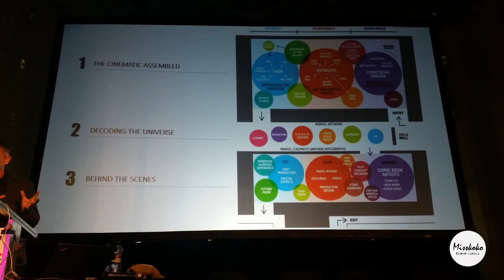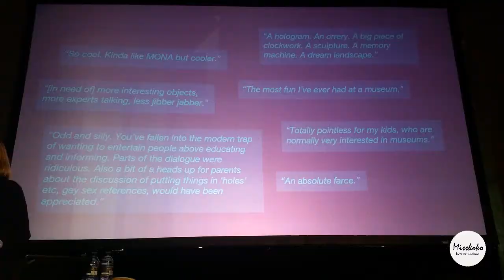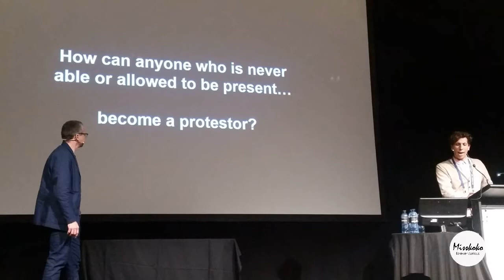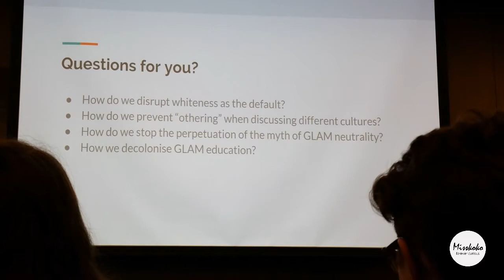Museums Galleries Australia Conference (MGAconf2018 + FutureGLAM2018)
So this is my recap of the 2018 Museums Galleries Australia National conference (MGAconf2018) and Future GLAM hosted by Deakin University (FutureGLAM2018). Below in the description you’ll find links to all the projects and exhibitions I mention in the video along with other conference recaps I’ve found.

This video was shot and recorded on the traditional, ancestral, and unceded land of the Wurundjeri people of the Kulin Nation. The Wurundjeri are the ‘Witchetty Grub People’ and their Ancestors have lived on the land of and around Melbourne, Australia for millennia.

LEARN MORE

MISSKOKO THE LIBRARIAN SERVICES
I specialise in making your online presence an asset for your LibraryMarketing. If you want to learn how to use social media to increase event attendance, and have more people using your services, then check out my services, I can help.

Remember, to always BE CURIOUS 💛